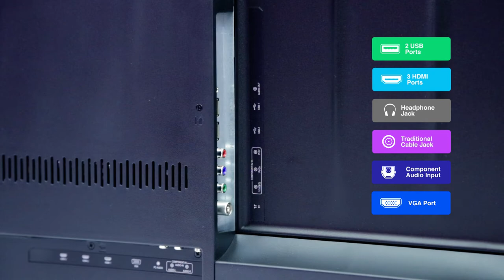EcoStar 55" Full HD LED TV Unboxing l Clickmall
Unboxing the EcoStar 55’’ LED TV, here’s what it offers along with what you get inside the box.
Key Features
• A Grade Panel
• Full HD 1080p
• USB Video
• RealColor Engine
• HDMI v1.3
• DynaCon